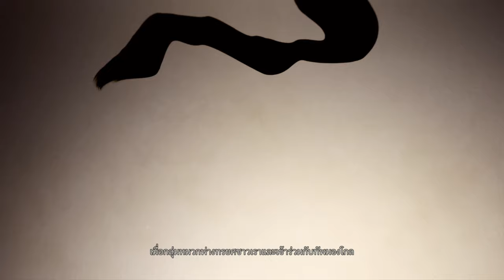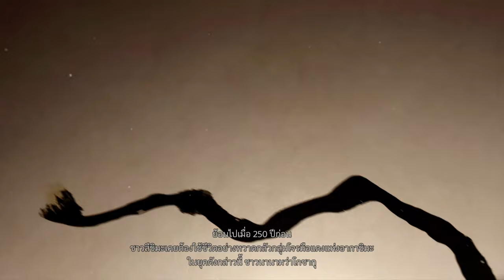(ปรัมปรา) วันนี้มีเรื่องมาเล่าให้ฟัง │ Ghost of Tsushima #9